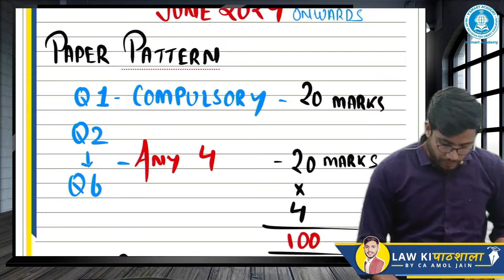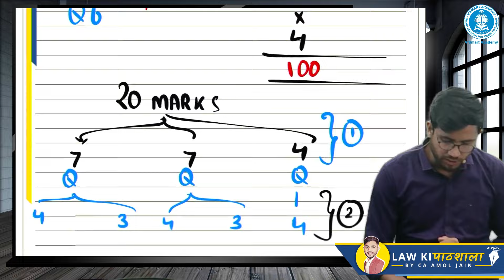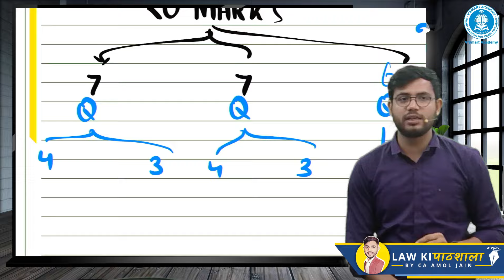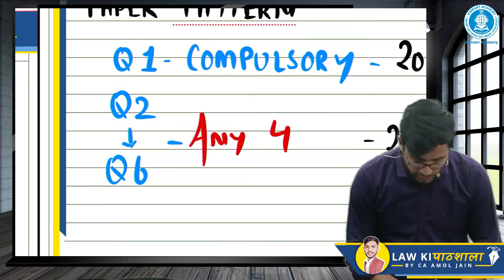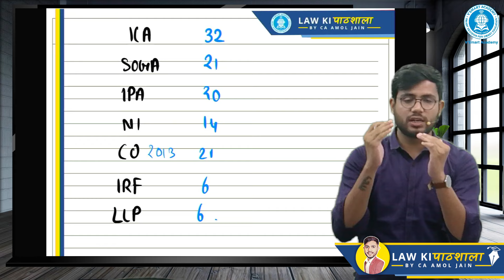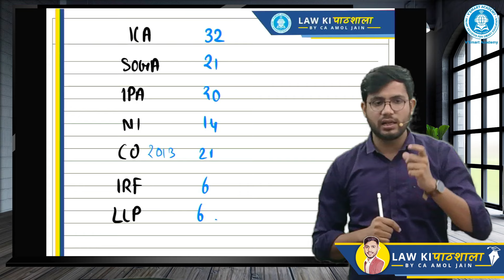Very Important ICAI New Paper Pattern Law CA Foundation June 24 Onwards - By CA Amol Jain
🚀 Attention CA Foundation Students! 🚀

Exciting News! Get ready for the revamped ICAI New Paper Pattern in Law starting June 24! Join CA Amol Jain for the inside scoop!🔥

By CA Amol Jain Sir - Exclusive Foundation Law Channel (Planning, Notes, Updates, Revisions)

Vsmart New Batch Update Group (CA Foundation Query & Guidance)

Topics covered:-
ca foundation,
ca foundation business law,
ca foundation law paper pattern,
ca foundation business law paper pattern,
ca foundation classes,
ca foundation law paper pattern revealed by icai,
ca foundation business law paper,
ca foundation law syllabus,
how to prepare for ca foundation law,
ca foundation law paper pattern as per icai,
ca foundation paper pattern as per icai,
ca foundation june 24 paper pattern as per icai,
ca foundation law certified copy,
ca foundation registration

Together, let's pave the way for your triumph in the CA Foundation exam!